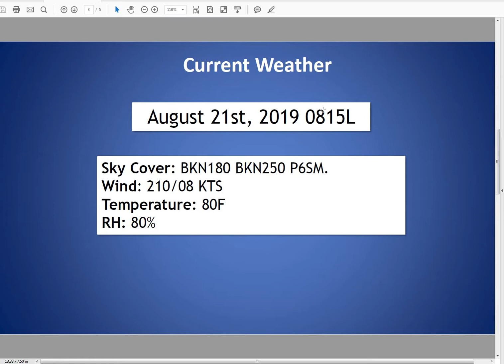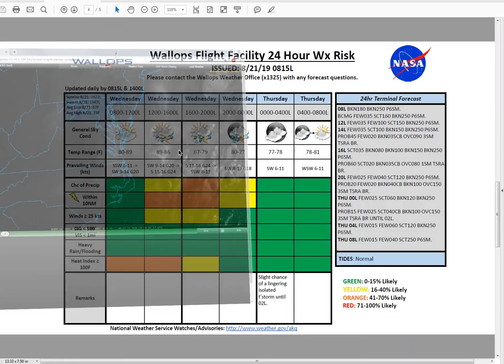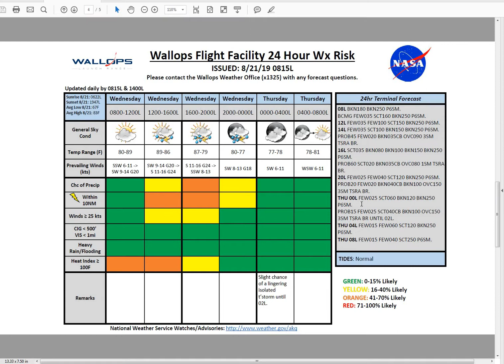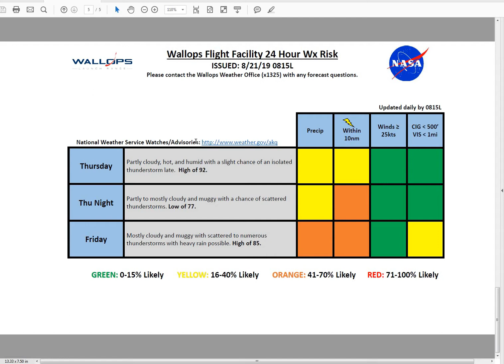0815L 8 21 19